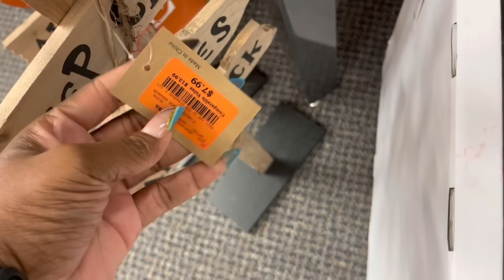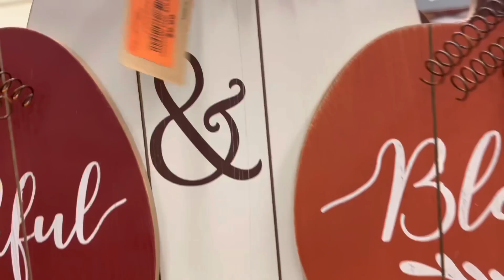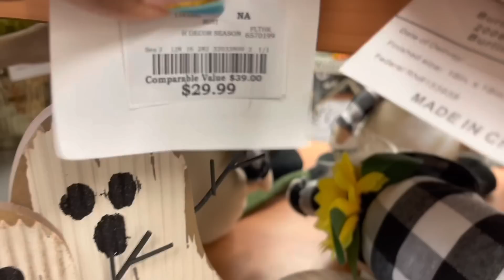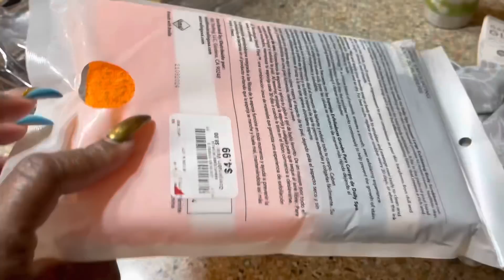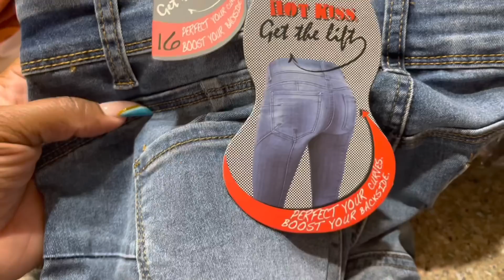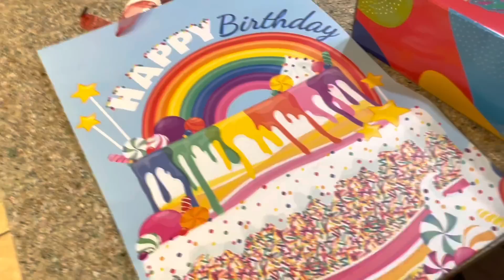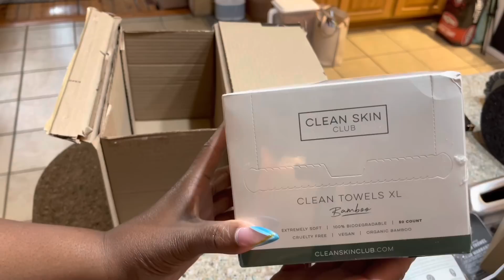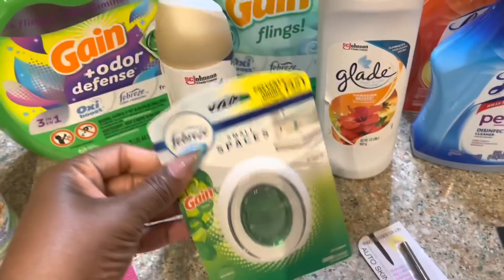SPEND THE DAY WITH ME / BURLINGTON / FAMILY DOLLAR COUPONING / NIECE BIRTHDAY PARTY / TOPGOLF / SMTV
Hey Beautiful People! In today's video, there is a lot going on. I went to Burlington & did a little shopping and then I went to Family Dollar to use my coupons. I also took the kids to my nieces birthday party and then went to my BFF's birthday party.  I hope you enjoy!   Much Love, Von

AMAZON STOREFRONT:

CLUBHOUSE: ShyvonneMelanie

SOCIAL MEDIA